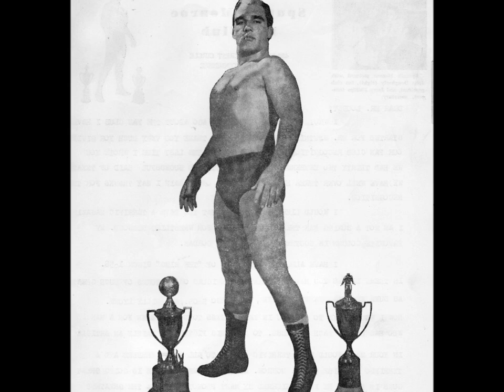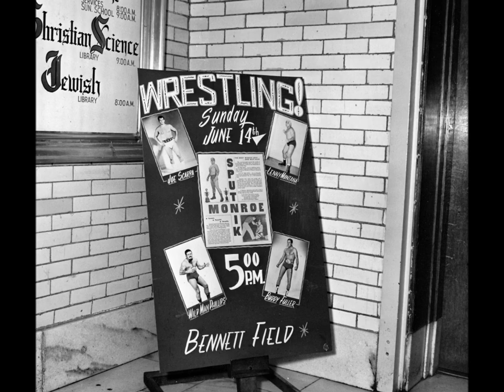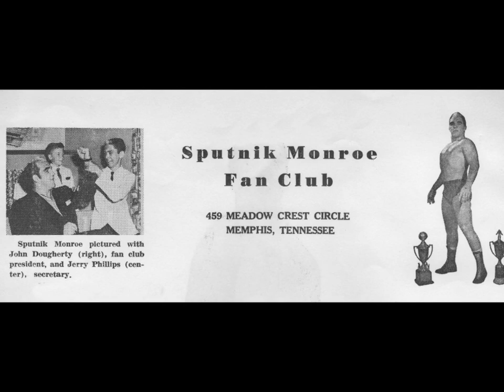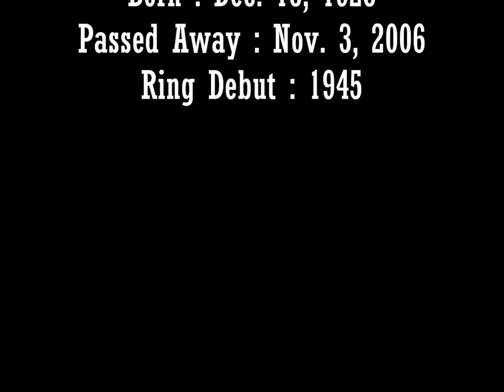Sputnik Monroe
Struttin' with a wrestling icon.